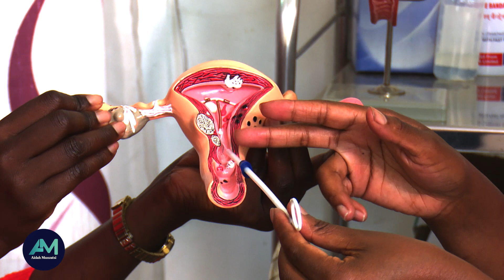Mirena IUD Insertion | Facts and Myths Explained | Prevents pregnancy for more than 5 years.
Mirena is a hormonal intrauterine device (IUD) that can provide long-term birth control (contraception). The device is a T-shaped plastic frame that's inserted into the uterus, where it releases a type of the hormone progestin. To prevent pregnancy, Mirena: Thickens mucus in the cervix to stop sperm from reaching or fertilizing an egg. Thins the lining of the uterus and partially suppresses ovulation. Mirena prevents pregnancy for up to seven years after insertion.